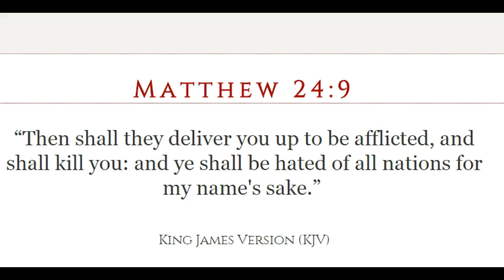ALERT: Did Trump Supporter Shoot Cruz Preacher?